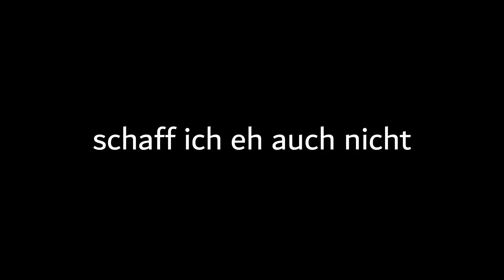Gungame und FFA Hardcore! (Jeden Spielmodus auf Gomme spielen) // Minecraft // Deutsch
Ich habe GunGame und FFA Hardcore in einem Video gespielt, da beides nicht so spektakulär ist. Aber ich will ja jeden Spielmodus mal spielen^^
Am Anfang hat es noch Lags weil das bei mir in den ersten 2 Minuten meistens so ist. Normalerweise lasse ich die Aufnahme bevor ich beginne zu sprechen, zuerst ein bisschen laufen, damit die Lags weggehen, aber diesmal habe ich es vergessen. Auch die Tonqualität ist nicht so gut, aber ich nehme aktuell mit dem Handy auf, weil mir ein bestimmtes Kabel für mein Headset fehlt, um es mit dem PC zu verbinden, aber die Tonqualität wird in den nächsten Videos wieder wie gewohnt sein.

Er hat mir eine Zeit lang bei meinen Thumbnails und Videos geholfen. Er gibt mir immer noch Tipps.

Mein alter Discord Account wurde vor kurzem gesperrt, ich habe jetzt aber einen neuen! Added den neuen also, der hier aufgelistet ist:
Falls ihr mal mit mir aufnehmen möchtet oder mich sonst irgendwie kontaktieren, added mich auf Discord, ich nehme jede Freundschaftsanfrage an.
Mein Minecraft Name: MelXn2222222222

Wenn ihr mich auf Gomme added, werde ich eure Freundschaftsanfrage annehmen.